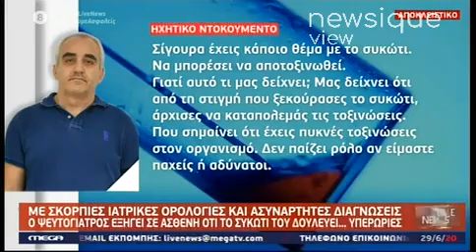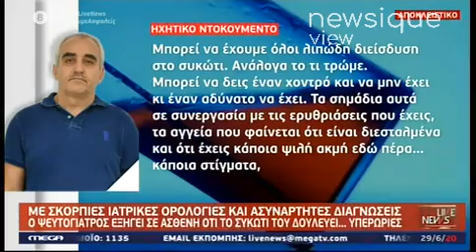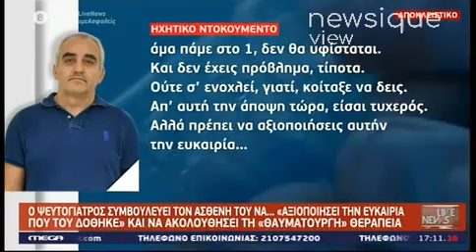Ψευτογιατρός: Νέο ντοκουμέντο με οδηγίες προς ασθενή